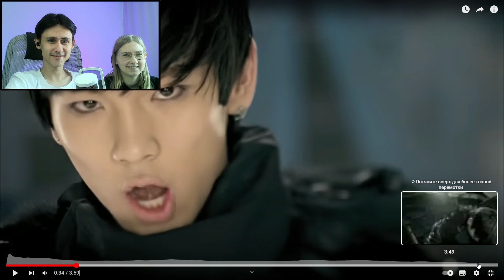Реакция K-POP SHINee, Replay, Ring Ding Dong, Lucifer, View, Our page, Hard и др. ► Реакция Вилка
Тайм-коды:
00:00 Replay
10:46 Ring Ding Dong
18:50 Lucifer
27:10 View
35:15 Tell Me What To Do
42:58 Our page
51:46 Don't Call Me
59:03 Hard